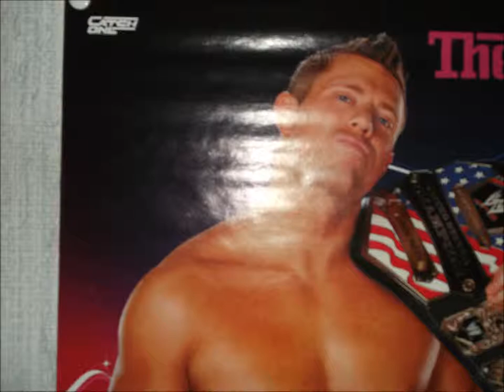The Miz - Photos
I'm The Miz and I'm AWESOME !